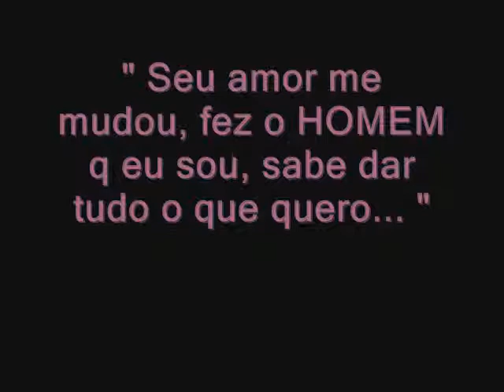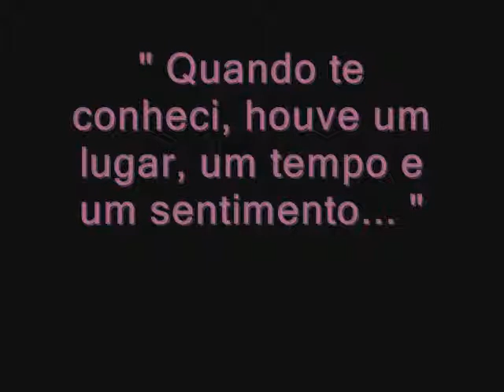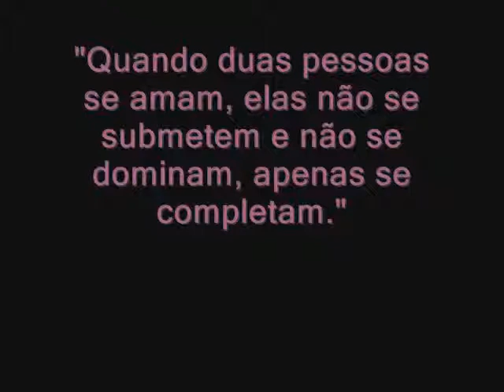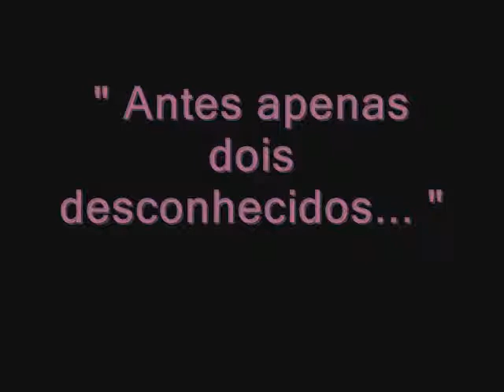Amaral e Grazi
" Amor de Verdade "